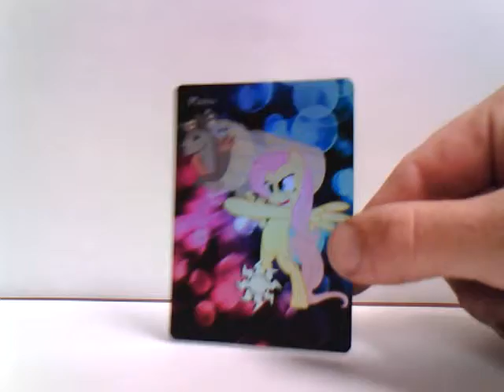Custom Plains full foil